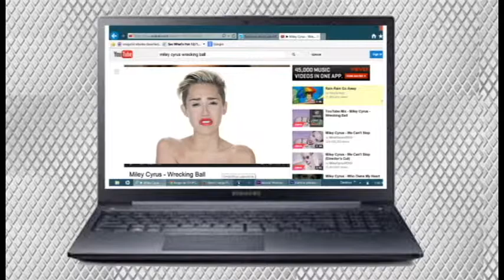5 Thing To Know About 2013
The 5 Pop Culture Phenomenal that happened in the year of 2013. Trivia enthusiasts take note!